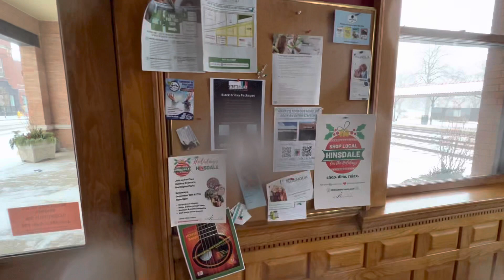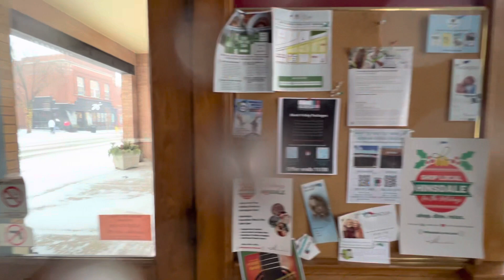Metra in a snow storm at Hinsdale!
We watch Metra westbound train number 1231 depart their station in Hinsdale, Illinois in a snowstorm, on Thursday, December 22, 2022. Train 1231 operates from Chicago Union Station to Aurora, Illinois, making most stops in between.